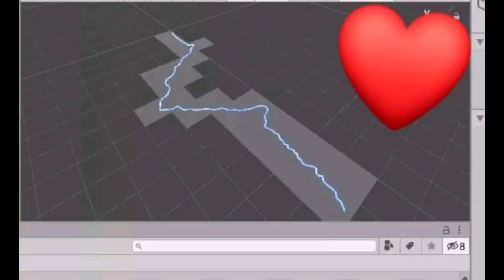🔴 Bus simulator Bangladesh official gameplay leaked 😲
about video - this video is about new bus simulation bangaladesh game android information

1.bus simulator Bangladesh

2.bangladesh bus simulator

Hashtag -